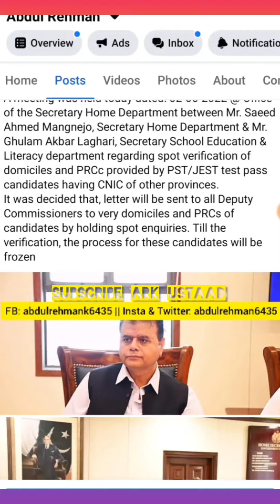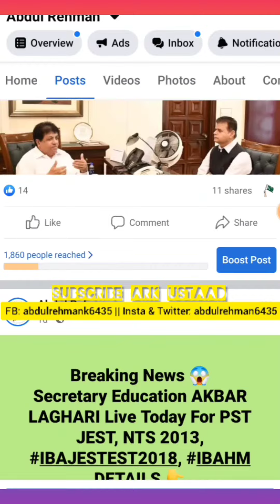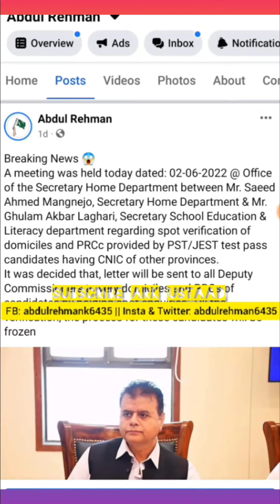AKBAR LAGHARI pst jest update today - pst jest offer letter update - pst jest latest update today